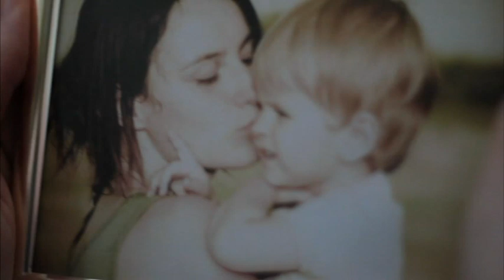Untitled - Canon 550D Short Film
A 'silent' dramatic short I worked on over the course of a few months. To some extent I was experimenting with the idea of a modern silent film to present a bleak, 'kitchen sink' style drama. (The sound is pretty quiet so I'd advise turning it up a bit higher than normal to get the full effect.)

I want to make it clear I'm giving at least 50% credit for this film to the actor because without him it wouldn't have been possible and he did an excellent job.

Canon 550D
18 - 55mm Kit Lens and 50mm 1.8